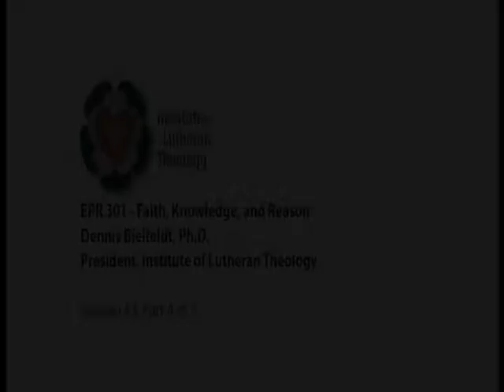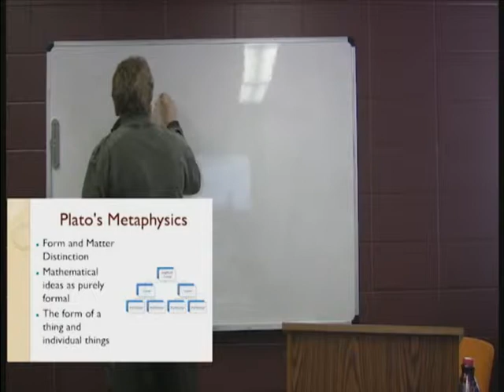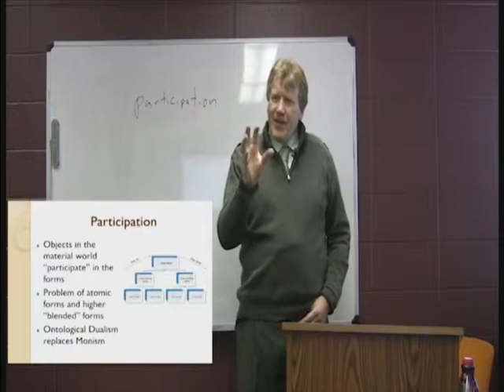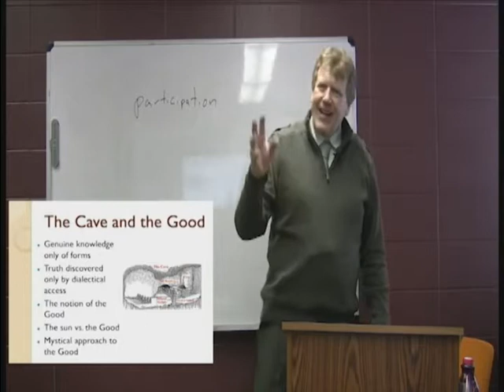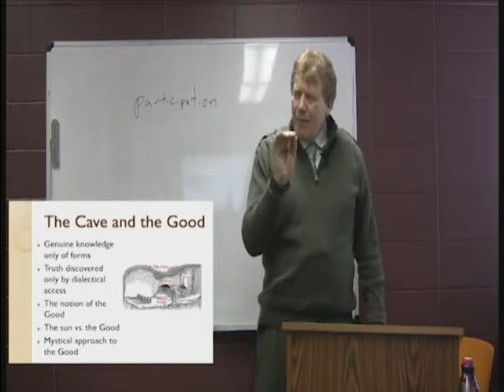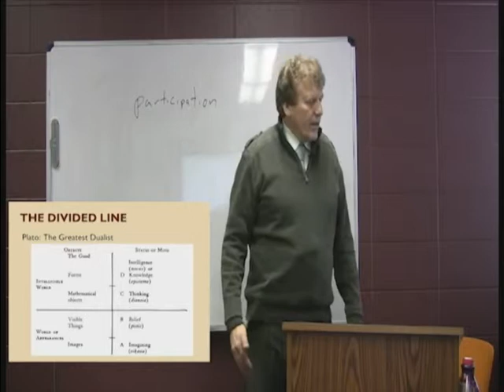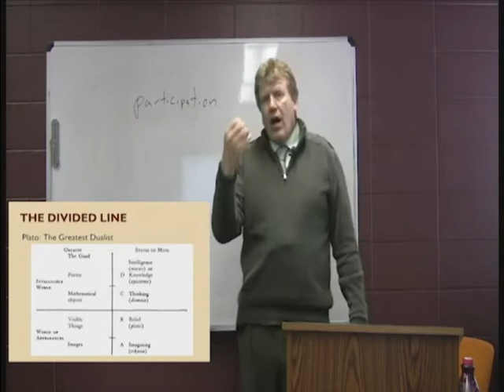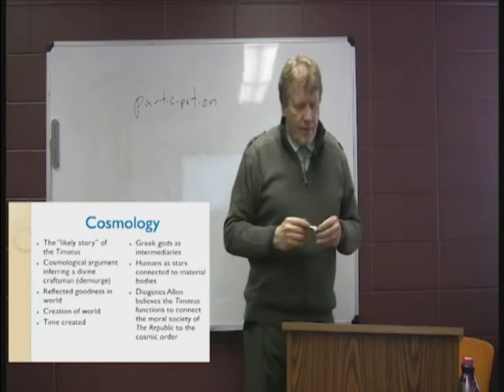EPR 301: Faith, Knowledge, & Reason - Session 3, Part 4 of 7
Dennis Bielfeldt, Ph. D.
President, Institute of Lutheran Theology
This course introduces students to basic issues of faith, knowledge, and reason, both in contemporary philosophy and theology and as these issues have been addressed historically in the Western philosophical tradition. Typical historical figures covered include Plato, Aristotle, Aquinas, Pascal, and Kierkegaard. Modern topics may include issues of internal and external justification and warrant, foundationalist and nonfoundationalist epistemologies, and contrasts of theological and scientific method.